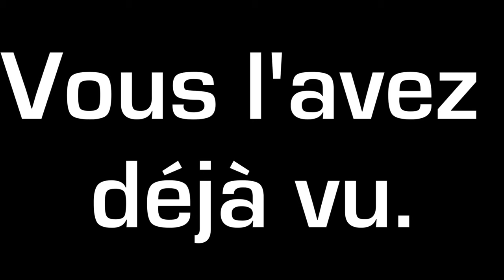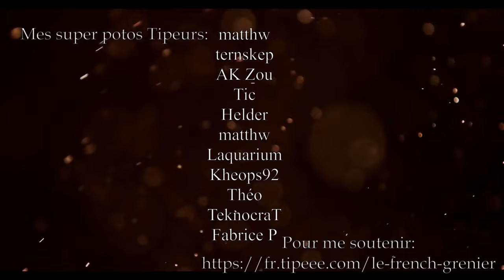LA GAUUUULE!!!!🥵 - HECKLER & KOCH MP5 (HK54) - Cal. 9x19 - Cat. A-1-11)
Raaaah lovely. 🥵🥵